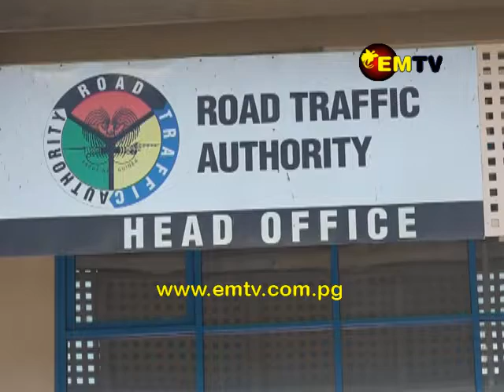Road Users Urged to Follow Traffic Laws to Avoid Accidents During Festive Season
With the festive season hype coming into full swing, road users have been warned to adhere to the country’s traffic laws.

Road Traffic Authority Chief Executive, Nelson Terema, says accidents occur because of ignorance by drivers or road users.

Mr. Terema says the RTA and police will be out in numbers to conduct roadblocks and monitor road users during the festive season.